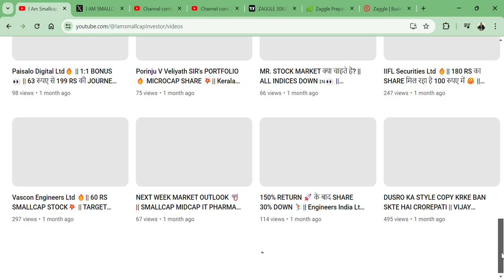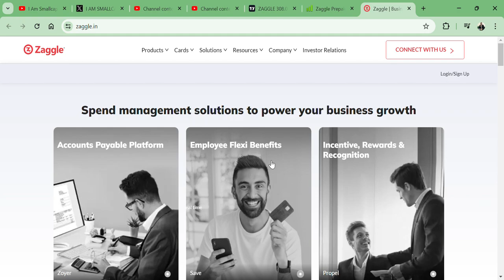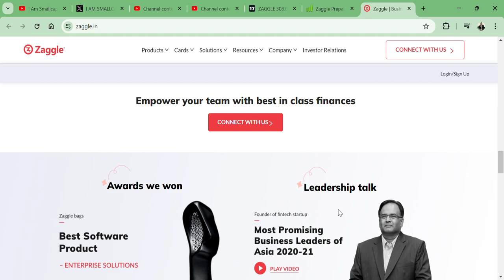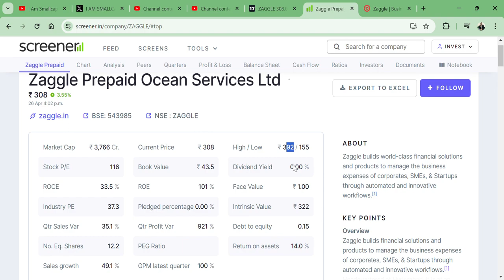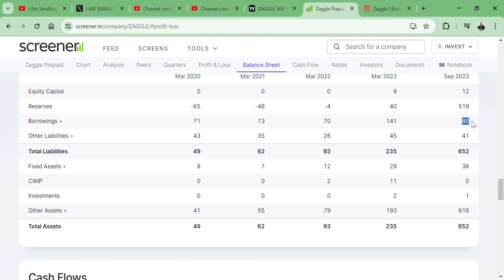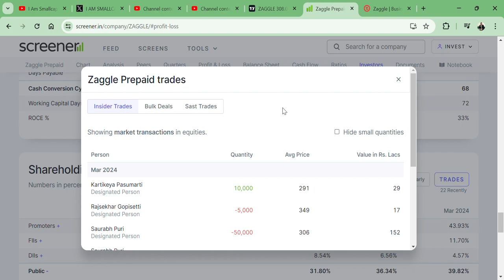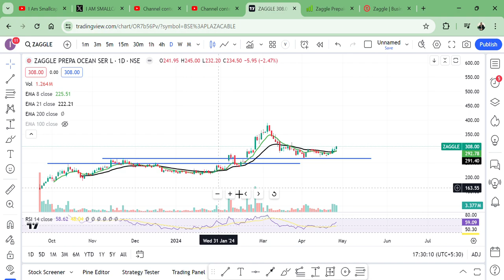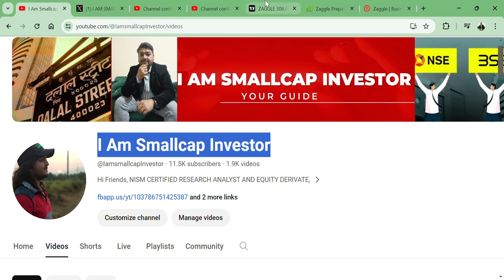QUICK RETURN STOCK💲 || Zaggle Prepaid Ocean Services Ltd🔥 || ASHISH KACHOLIA SIR KA SHARE || 600 RS?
HI,

Zaggle Prepaid BREAK THE 3C PATTERN AND READY FOR ANOTHER TARGET ||  BEST SMALLCAP FUNDAMENTAL STOCK || WATCH THE VIDEO TO KNOW MORE?

Zaggle Prepaid SHARE KHARIDE?,
PENNY SHARE,
MULTIYEAR BREAKOUT,